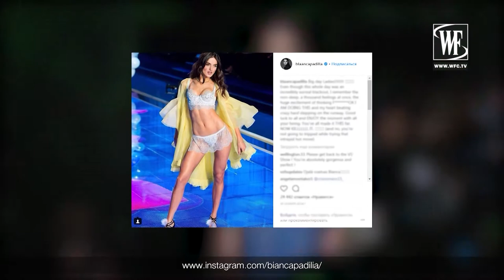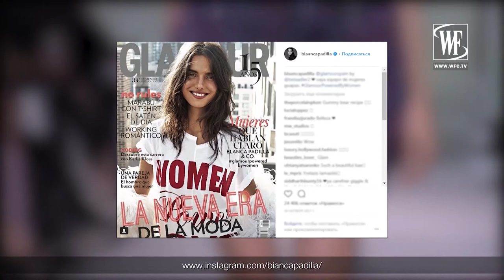БЛАНКА ПАДИЛЬЯ ТОП-МОДЕЛЬ ИЗ ИСПАНИИ/ Blanca Padilla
Бланка Падилья — испанская топ-модель. Родилась в Мадриде в 1995 году. Была замечена модельным агентом в мадридском метрополитене, приглашена на кастинг, после которого подписала контракт с агентством Next Worldwide. Совмещает работу на подиуме с обучением в колледже по специальности реклама и маркетинг.